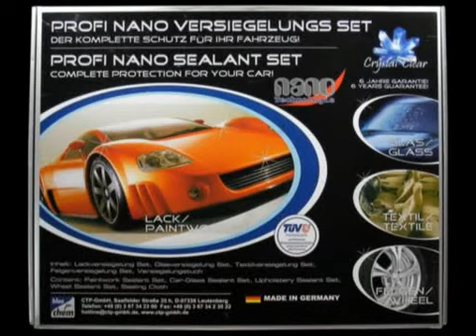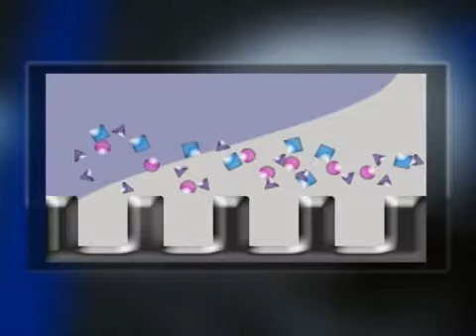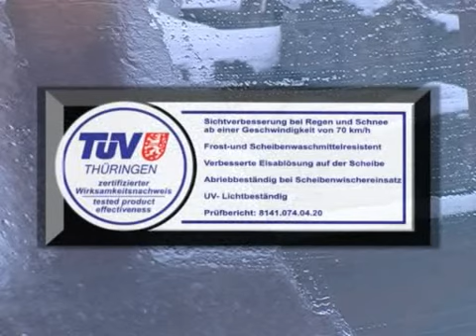Crystal Clear Nano-Komplettversiegelungsset für jedes Auto - Der verückte Professor - Teil 1 (de)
Teil1 mit Glas- und Lackversiegelung